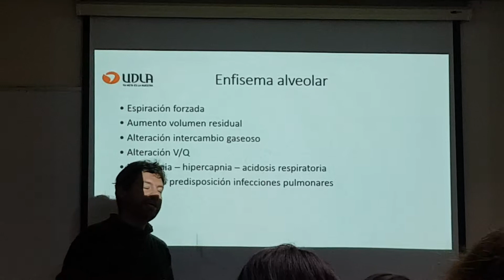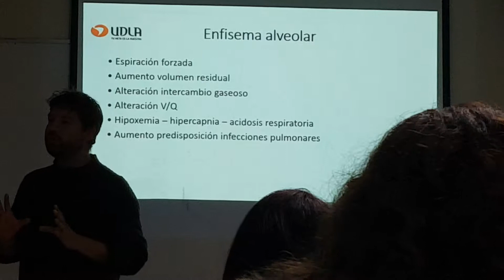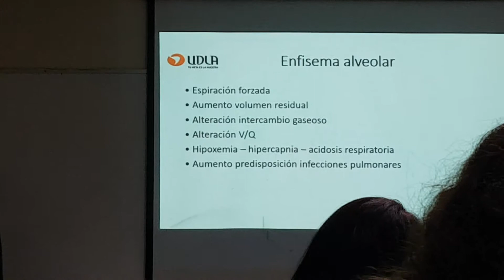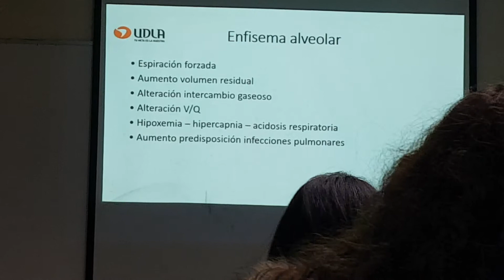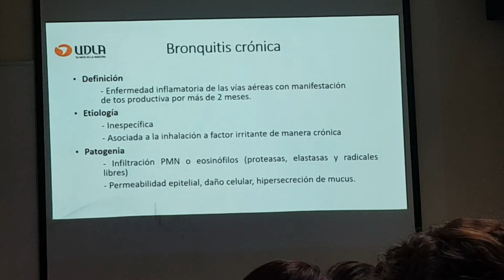Fisiopatología Animal. Sist. Respiratorio. Parte 2 de 3 (13-06-2019)